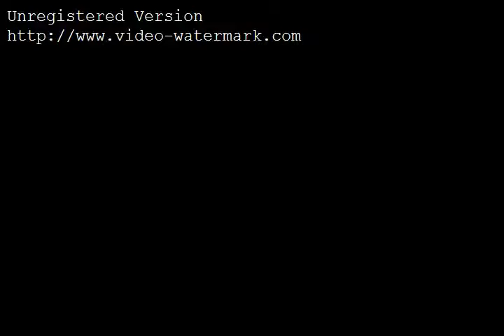Automatic Horizontal Pillow Packing Machine Conveyor belt new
High quality packaging machine supplier

Peggy
Skype : alina.wang90
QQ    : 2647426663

太仓国特金属制品有限公司  联系人：王经理，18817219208